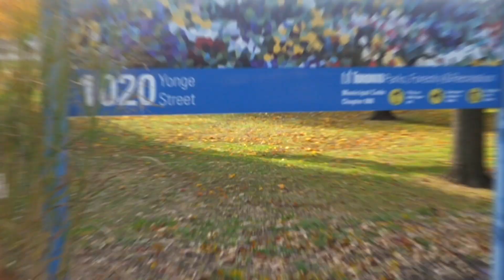Unit 410 | 77 McMurrich Street - Toronto